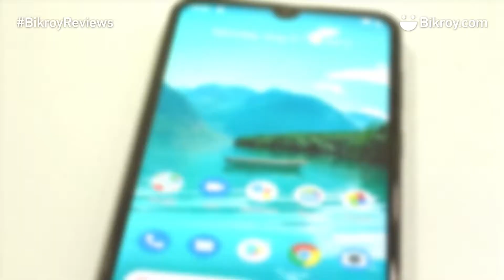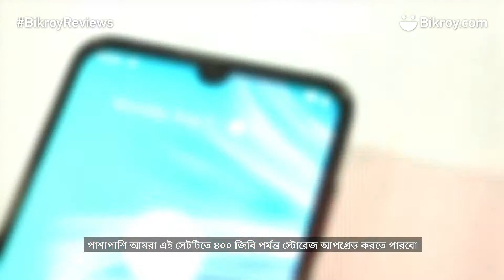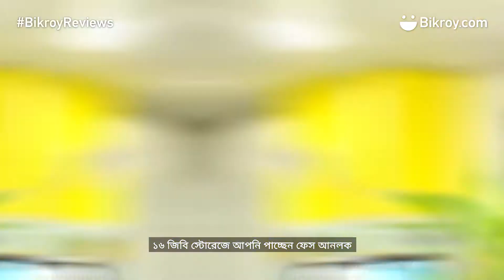BikroyReviews Nokia 3.2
এ বছর Nokia গ্রাহকদের জন্য বেশ কয়েকটি মোবাইল নিয়ে এসেছে। Nokia এর স্মার্টফোন সিরিজগুলোর মধ্যে অন্যতম হচ্ছে Nokia 3.2। অসংখ্য ক্রেতাদের নজরকাড়া এই ফোনটিতে নতুন কি কি স্পেসিফিকেশন র‍য়েছে আর কেনোই বা কিনবেন এই ফোনটি? চলুন দেখে নেওয়া যাক।